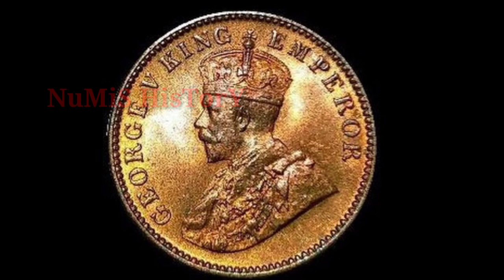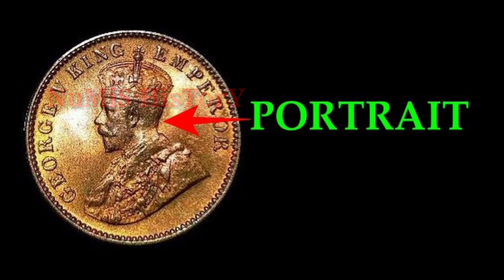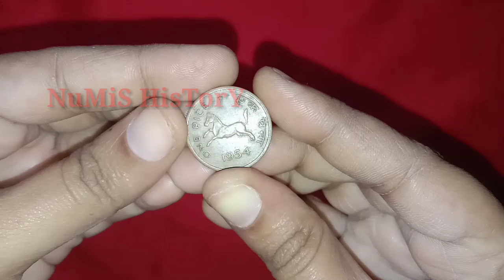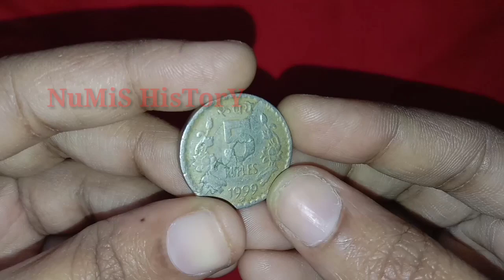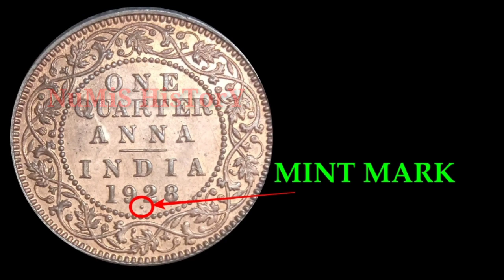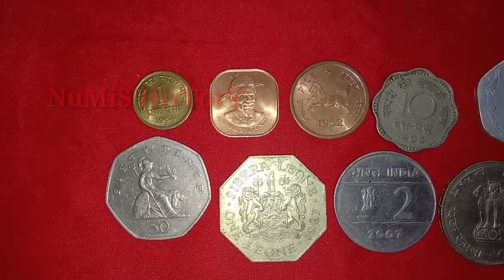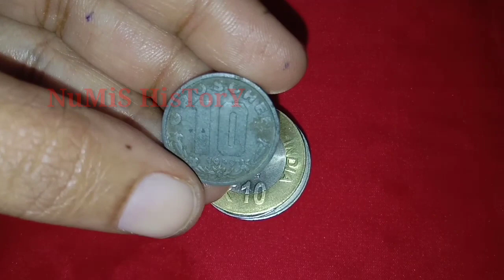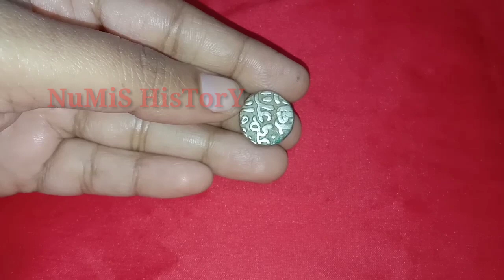ANATOMY OF A COINS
NuMiS HisTorY

IN THIS VIDEO WE HAVE PROVIDED BASIC DETAILS ABOUT COINS LIKE
Obverse: The top of heads side of a coin. Usually the side with the coin's date and portrait design.
Reverse: The back or tails side of a coins.
Rim: The raised edge on both sides that runs completely around a coin. The design helps protect a coin's design from wear, and makes coins easier to stack.
Edge: Often called the "third side" of a coin, the edge is the very outer border of a coin.
Legend: The main letters, often referred to the coin's inscription.
Mint Mark: The always small letter or symbol on a coin that indicates where a coin was minted
Portrait: Generally, the main part of a coin's design. Common portraits include presidents, kings, queens, and Liberty.
Field: The flat area of a coin's surface that is not raised and doesn't have any design or inscription.
Relief: The part of a coin's design that is raised above the surface.
Date: Indicates the year a coin was minted or first issued.
Designers Initials: The initials of the person who designed the coin.

HOPE IT WAS USEFUL FOR EVERYONE

NUMIS HISTORY